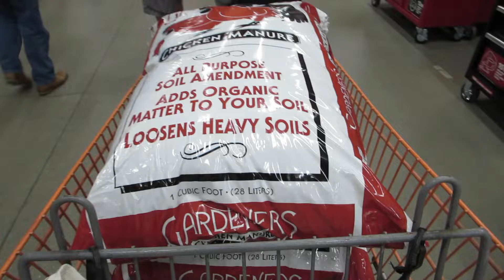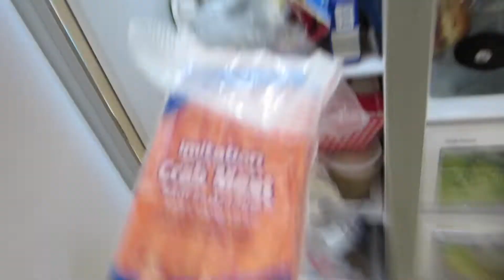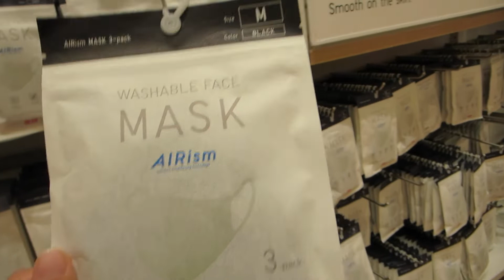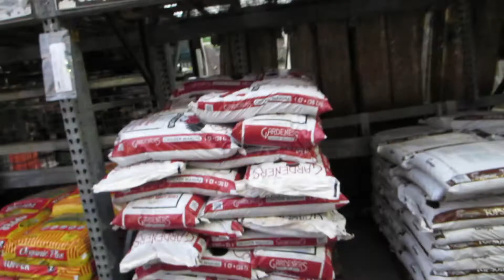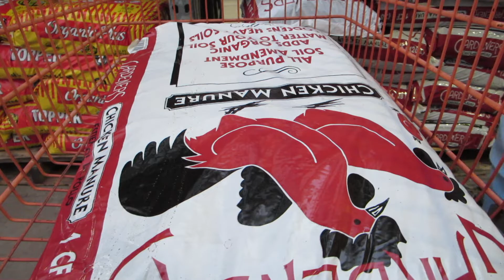What Does She Have To Carry?! - Daily Vlog 2313 - January 17th, 2022